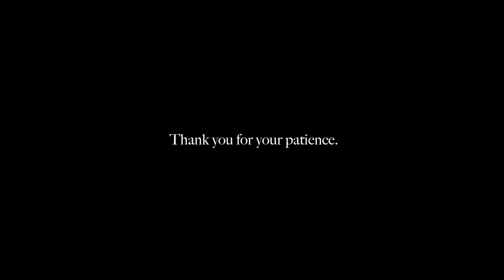3d print burger patty compression machine for homemade burger.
3d Printed Practical Solution for Perfect Hamburger Patties

You can consistently prepare great hamburger patties with the aid of this useful equipment. The cooking procedure is made more simpler by the patty press, which guarantees that each burger is the same size and form. The Hamburger Patty Press's ergonomic design makes it possible to make patties considerably more quickly than by hand. The press is also simple to clean and strong enough for repeated usage. With the use of this instrument, you may consistently enjoy preparing tasty hamburger patties that are correctly shaped.